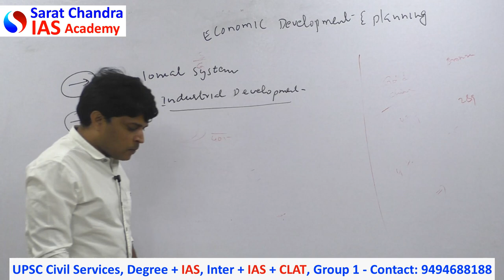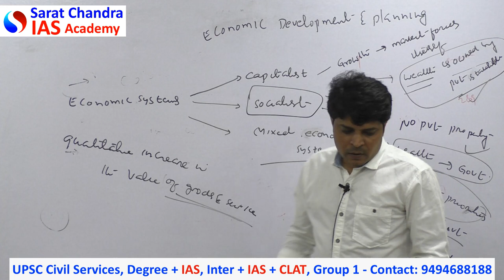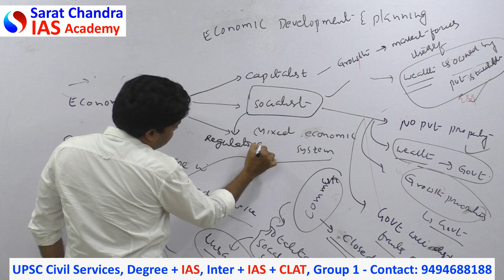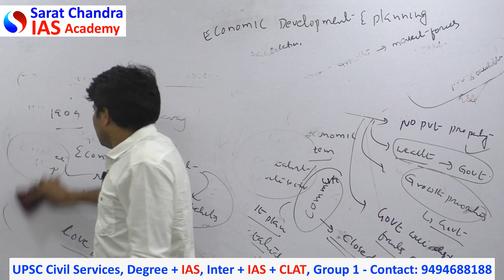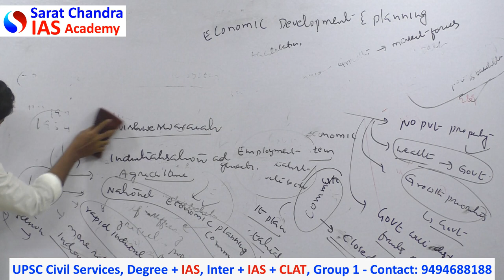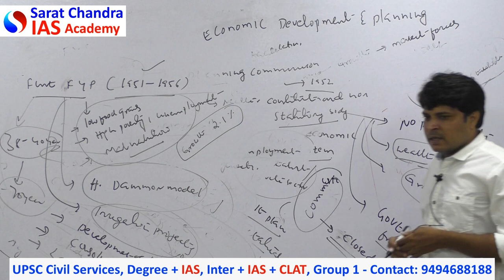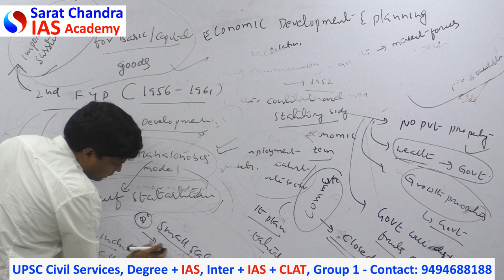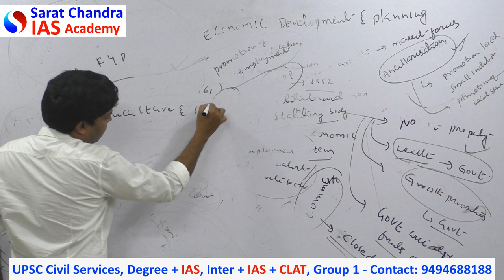Economic planning by Thirupathi Rao sir for UPSC CSE- in classroom- Sarat Chandra IAS Academy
In this classroom teaching at Sarat Chandra IAS Academy, Thirupathi Rao sir discusses the following aspects of Economic development and planning

1) problems inherited by India from colonial government
2) what is the need for planning in India
3) history of planning and development in India
4) positive impact created by planned model development in India on various sectors like agriculture and industries

This Sarat Chandra IAS Academy has started this channel for UPSC Civil Services aspirants. However, these videos will be helpful for all other competitive exams like IFS, APPSC-Group 1, etc. Our videos will be on current affairs, answers for UPSC prelims and mains exam papers, answer writing and essay writing strategy, etc. Our team has experts in all subjects who prepare the content. This is an extension of our coaching center in Vijayawada. We upload some of our live classroom classes.